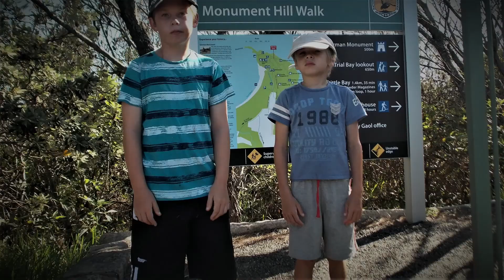photos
just adding photos